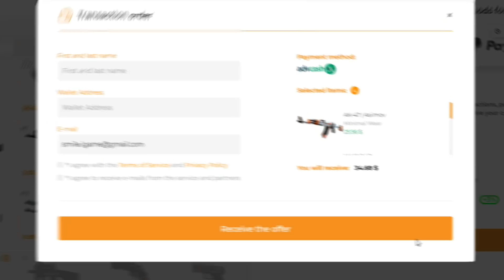when s1mple won $1.000.000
Get a +3% BONUS if you use code: ZMOCS
when s1mple's GF won $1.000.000